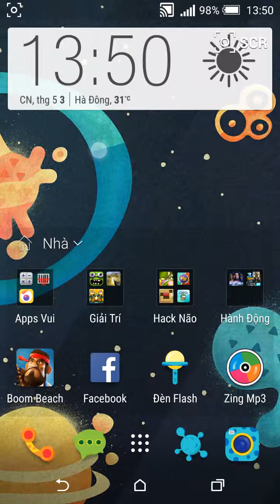Mmm finger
Mmm finger game